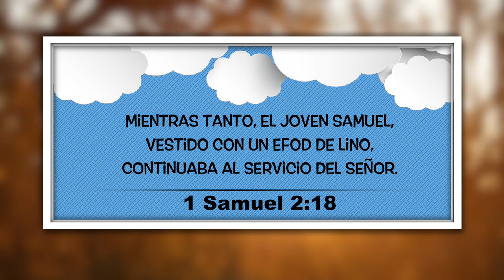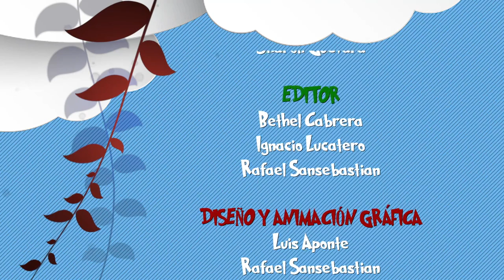17 FEBRERO: "UN BUEN AYUDANTE" Nuestro Pan Cotidiano PARA NIÑOS con Veronica Narvaez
17 FEBRERO: "UN BUEN AYUDANTE"  Nuestro Pan Cotidiano  PARA NIÑOS  con Veronica Narvaez